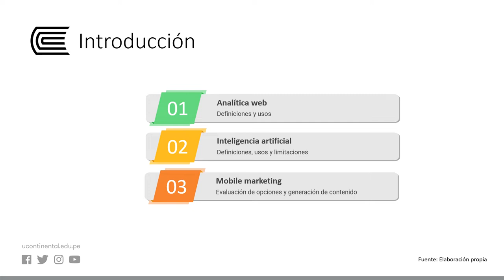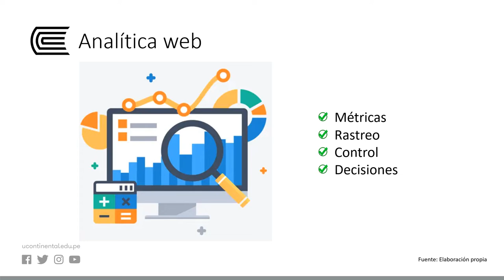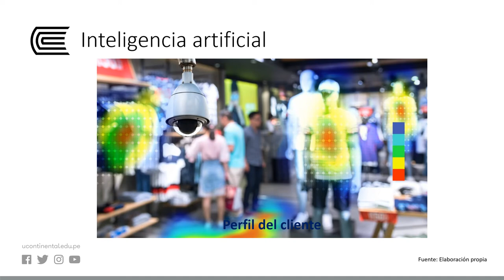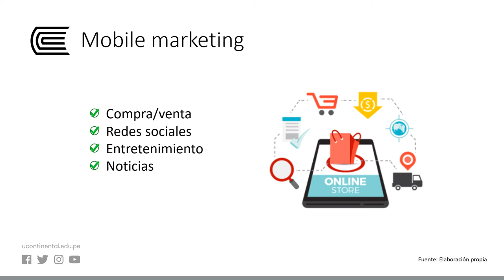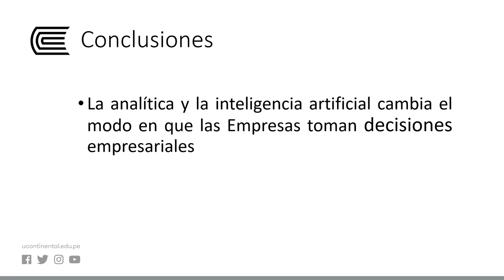Analítica web y la inteligencia artificial - U4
DISEÑO DE APLICATIVOS DIGITALES PARA LOS NEGOCIOS